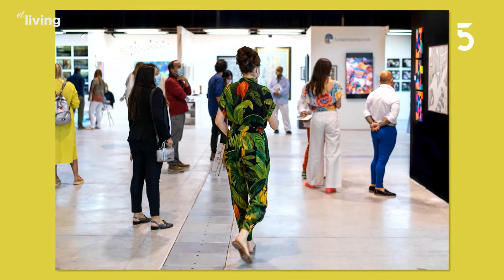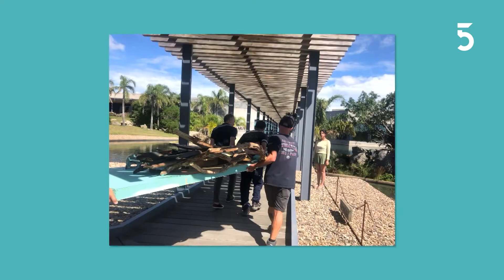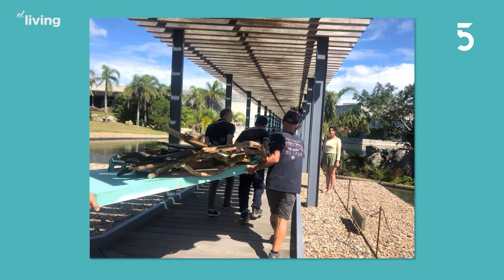El living (12/1/2022) - Columna de arte con Claudia Calace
Conversamos sobre Este Arte 2022